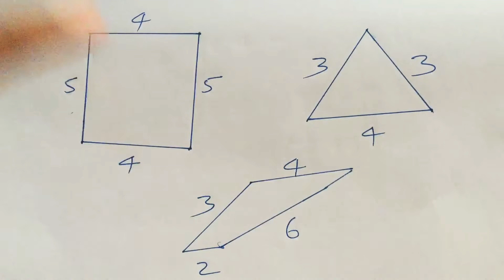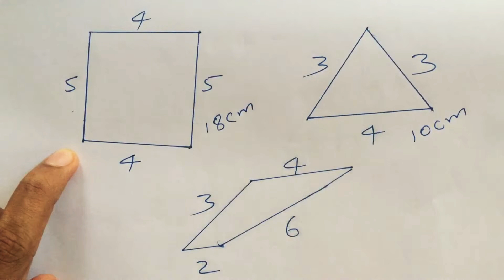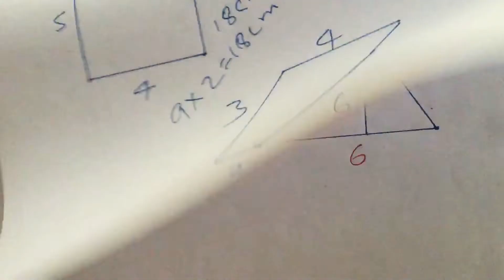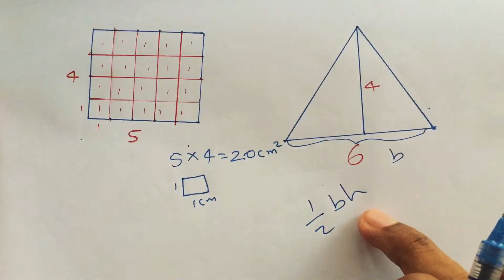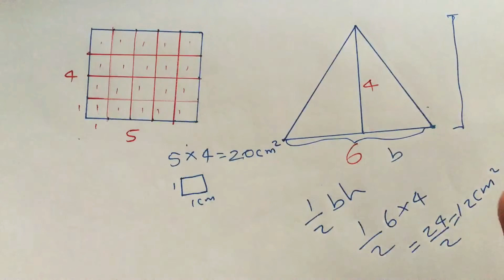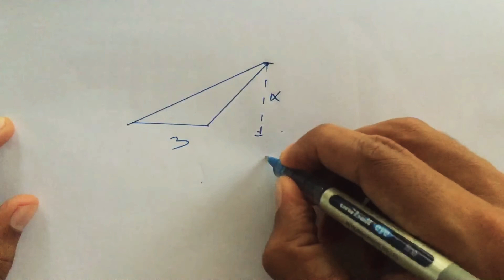Basic Mathematics _ Perimeter _ Area_ ചുറ്റളവും പരപ്പളവും _ EQUITY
Basic Mathematics _ Perimeter and Area_ ചുറ്റളവും പരപ്പളവും _ EQUITY Centre for excellence